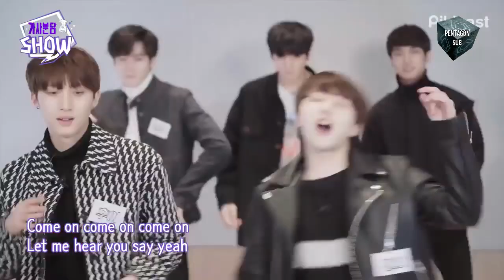[ENG SUB] Pentagon on Pikicast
Sorry for being so late, we just found out that this hasn't been uploaded yet :')

Make sure to subsribe our channel for more updates.

2. Our subbing team are working very hard to sub as many videos as possible at one time. So please be patient. Some of them are still schooling, so they only have time to sub during their free days. We might be slow but we are not dead.

3. If you find any raw videos, please do inform us. We'll gladly sub the video.

4. Thank you so much for supporting us and Pentagon.